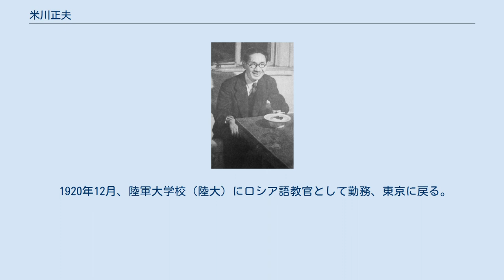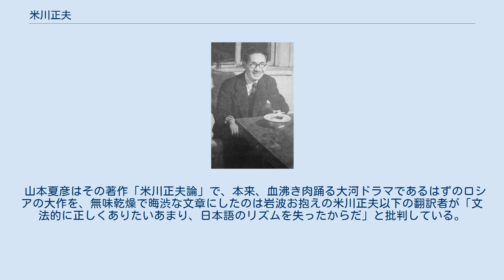米川正夫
1949年 米川 正夫（よねかわ まさお、1891年11月25日 - 1965年12月29日）は、日本のロシア文学者、翻訳家。
 岡山県高梁町の質屋の家庭に四男として生まれ育つ。
高梁中学校時代にツルゲーネフ『片恋』（訳：二葉亭四迷）を愛読、ロシア語の道を志して、1909年、東京外国語学校（通称・外語／現・東京外国語大学）ロシヤ語本科に入学。
翌年、級友の中村白葉などと共に雑誌『露西亜文学』を創刊、この雑誌で翻訳を始める。
1912年、外語を首席で卒業。
 卒業後、鉄道省の採用試験に失敗、しばらくフリーランスの翻訳や来日ロシア人の通訳で生計を立てた。
1912年8月、三菱に入社、長崎支店に勤務。
同年11月から旭川第七師団のロシア語教師として北海道に赴任。
ドストエーフスキイ「白痴」翻訳に着手、1914年、処女出版として新潮文庫（第1次）から刊行開始（1917年に第1次新潮文庫の刊行が途絶し「白痴」も第4巻で途絶する）。
1916年に第七師団を辞任、同年大晦日に上京。
 1917年、大蔵省に入省、10月朝鮮からシベリア経由で渡露、ペトログラードに駐在。
ここで十月革命に遭遇する。
1918年、ロシアの国内戦の拡大に伴う生活危機により帰国。
同年6月に大蔵省を退職し、横浜のロシア領事館に通訳として勤務。
同年10月にロシア領事館を退職し、翌月からシベリア購買組合の神戸支店に勤務。
神戸で2年間を過ごす。
 1920年12月、陸軍大学校（陸大）にロシア語教官として勤務、東京に戻る。
1927年、十月革命十周年を迎えたソ連から招待を受け、同年10月、ソ連としては初めての訪問を果たす。
1929年～31年、盟友・白葉と企画した『トルストイ全集』を岩波書店から刊行。
1934年から明治大学でも講師を務めた（1939年まで）。
1935年『罪と罰』を翻訳（三笠書房刊）し、ドストエーフスキイの後期5大長編（他4編は『白痴』『悪霊』『未成年』『カラマーゾフの兄弟』）をすべて訳了。
 1941年、ショーロホフ『静かなドン』の翻訳発表の可否について内務省検閲課に相談したことが問題視され、4月「依願退官」の形で陸軍大学校教授を事実上解雇される。
その約1ヵ月後、かつて自宅に下宿させていた青年ミハエル・コーガンが麻雀賭博罪で逮捕されたため、その巻き添えにより米川もまた同罪で逮捕された上、ソ連のスパイ容疑者として警視庁原宿署の取調べを受けるも11日間で釈放された。
同年、河出書房から個人訳『ドストエーフスキイ全集』（第1次）を刊行し始めるも、紙不足や情報局の統制のため、1943年、第4巻をもって刊行中止となる。
 1943年、善隣外事専門学校にロシア語講師として勤務。
翌年夏、胃潰瘍の診断を受け、自宅療養しながら仕事を続けた。
1945年3月、空襲を逃れて東京西荻窪の自宅から北軽井沢の別荘に疎開。
敗戦後、同年暮から東京に戻る。
 1946年4月、10年ぶりに再建された早稲田大学文学部露文科（早大）に岡沢秀虎教授の懇望で迎えられ、講師に就任（同月、善隣外事専門学校を辞職）。
1948年、吐血する事態となり手術、胃の3分の2を切除する。
1951年、早大文学部教授に就任。
1953年、国際ペンクラブ大会に出席、ヨーロッパ歴訪を果たし、ソ連にも再訪。
 戦後の翻訳としては、1946年12月～52年、個人全訳で創元社『トルストイ全集』（全23巻）を刊行。
51年～53年、41年から心血を注いできた河出書房版・個人全訳『ドストエーフスキイ全集』全18巻（第3次）刊行。
ようやく完結にこぎつけ、1953年、同全集の翻訳で読売文学賞受賞。
 1961年・1962年にもソ連を訪問、62年、早稲田大学を定年退官。
1964年、食道癌と診断され、1965年12月に死去。
享年74。
 米川は『ドストエーフスキイ全集』完結後も全集の追補とするべく、未訳資料の翻訳を進めており、最後の入院中も原書を離さず、「罪と罰」創作ノートの翻訳が遺稿となった。
1966年1月の葬儀を葬儀委員長として取り仕切ったのは、終生の友・中村白葉であった。
 翻訳家生活最初期から終生関わり続けたドストエーフスキイをはじめ、トルストイなど、19世紀から20世紀にわたる膨大なロシア・ソビエト文学を翻訳、翻訳界において同時代に活躍した白葉や原久一郎（原を含め3人とも外語...